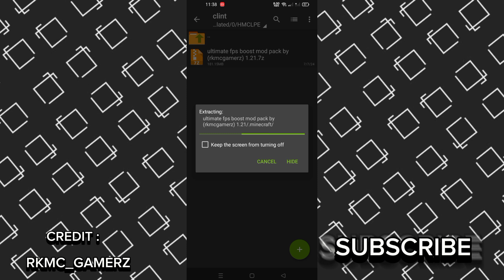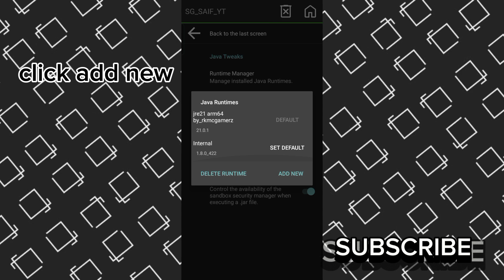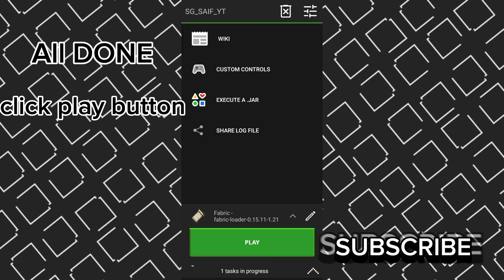50+ Fps boost mods for 1.21 | PojavLauncher and pc | 100 to 200 Fps | crash fix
How to boost fps in Pojavlauncher 1.21 update | how to use sodium in Pojavlauncher 1.21 update ( 1.21 crash fix ).      Credit